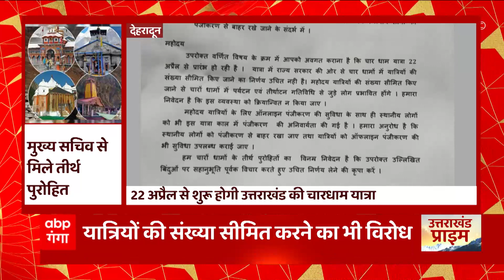22 अप्रैल से Char Dham Yatra 2023 की शुरुआत, उससे पहले ही खराब मौसम ने बढ़ा दी प्रशासन की चिंता...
22 अप्रैल से चारधाम यात्रा की शुरुआत होने जा रही है, मगर उससे पहले ही खराब मौसम ने प्रशासन की चिंता बढ़ा दी है. केदारनाथ धाम में पैदल मार्ग पर ग्लेशियर टूटकर आ गिरा जिससे प्रशासन की मुश्किल बढ़ गई है. ग्लेशियर टूटने से पैदल मार्ग का एक हिस्सा क्षतिग्रस्त हो गया है. जिसकी मरम्मत करने में समय लग सकता है. ये सब ऐसे समय में हुआ है जबकि केदारनाथ धाम की यात्रा के लिए जरूरी सामान पहुंचाने का काम चल रहा है.